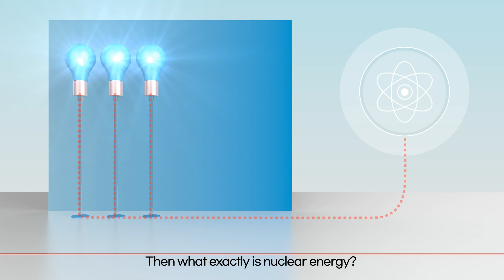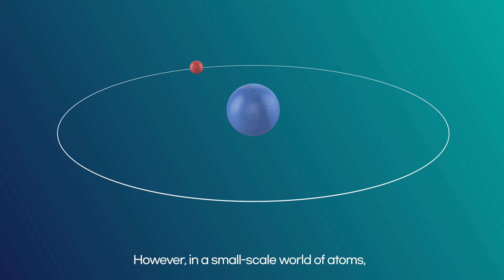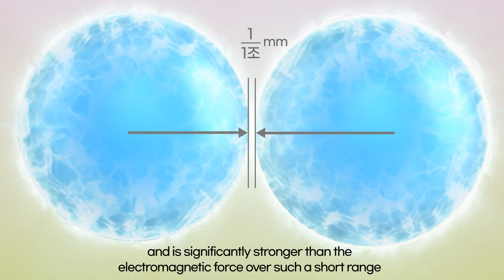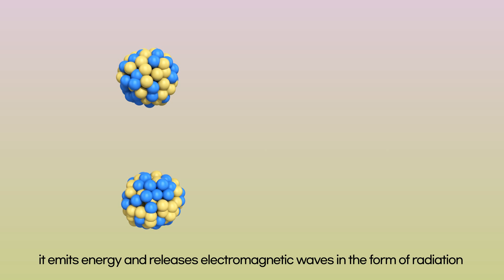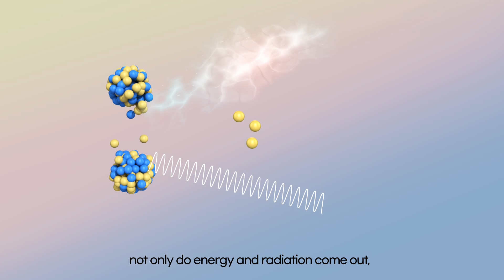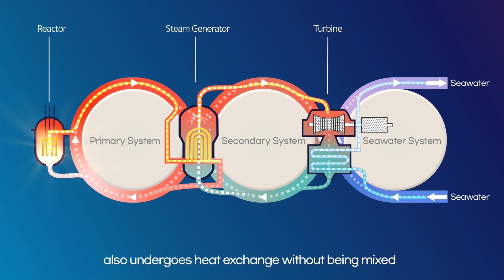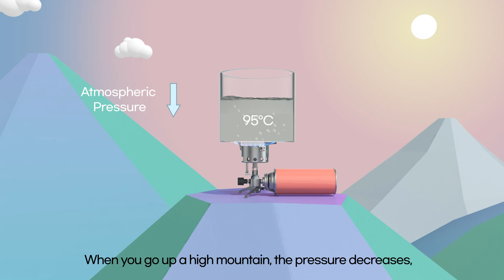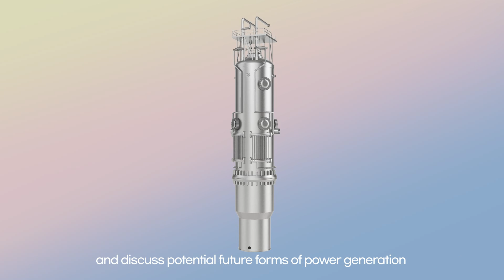Principles and Operations of Nuclear Power Plants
This video collaborated with bRd 3D.